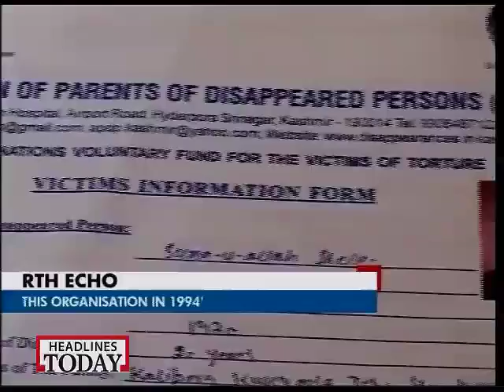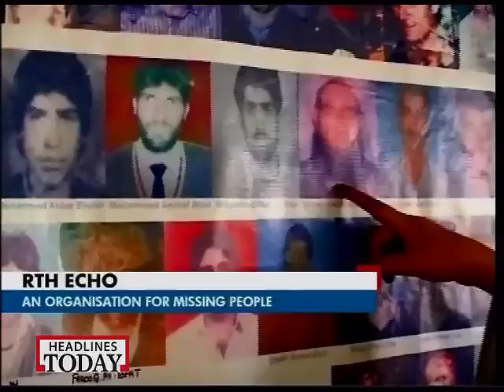A mother's search for her missing son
Parveena Ahangar, a resident of Srinagar, lost her son when he was 16, and she started an Association of Parents of Disappeared Persons.